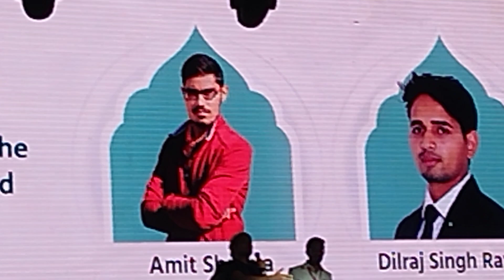Meet Mr Indian Hacker 💯 Añd Crazy xyz 💯 And Uk 07 Rider 💯 || 70 Million Subscribers In One Frame 💯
Mr Indian Hacker Meetup Jaipur | Crazy xyz Meetup Jaipur | @MRINDIANHACKER ka Meetup Jaipur 2023

Mr Indian Hacker Meetup Jaipur,
Jaipur Meetup me Indian Hacker,
Jaipur Meetup crazy xyz Meetup Jaipur,
Jaipur Meetup crazy xyz,
crazy xyz Meetup Jaipur today,
Jaipur Mr Indian Hacker Meetup video,
Jaipur crazy xyz Meetup video,
Jaipur Meetup,it day rajsthan,
meetup me Indian Hacker in Jaipurbabu bhaiya,
the uk07 rider,
babu bhaiya bhoot,
babu bhaiya song,
Jaipur Meetup,
it day rajsthan,
meetup me Indian Hacker in Jaipur,
jaipur meetup uk07 rider,
uk07rider meeetup jaipur,
babu bhaiya meetup jaipur today,
babu bhaiya jaipur meetup
Mr Indian Hacker Meetup Jaipur today
Jaipur Meetup crazy xyz and Mr Indian Hacker